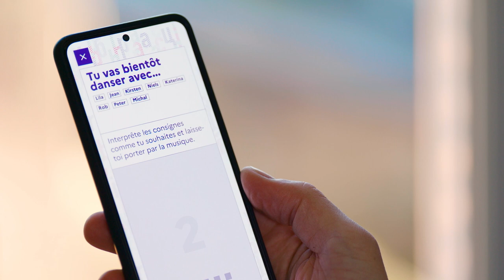DANSE L'EUROPE ! (version française)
DANSE L’EUROPE ! MENTIONS  FILM

Création chorégraphique Angelin Preljocaj
Assistant à la chorégraphie Guillaume Siard
« Falling » musique composée par Jeanne Added
Arrangements musicaux Don Turi
Réalisation et montage Tommy Pascal
Directeur de la photographie Charles Sautreuil
Assistant réalisateur Gautier Gobin
Assistant caméra Matthieu De Castelet
Régisseur son Mathieu Viallon
Etalonnage Nicolas Perret
Création numérique Orbe
Coordination de production du film : 8.43 Productions / Ballet Preljocaj / Maison de la Danse

L’ensemble du projet Danse l’Europe ! est porté par la Maison de la Danse
Coordination artistique Dominique Hervieu
Suivi de production Arthur Laurent
Assistant de production Achille Picard

Danseurs
Pandimi Aslanidou
Agate Bankava
Michaela Bartková
Koraljka Begović
Virginie Caussin
Judit Dömötör
Deyan Georgiev
Yan Giraldou
Marco Herløv Høst
Afra Hosseini
Melina Ioannidou
Anamaria Klajnšček
Denisas Kolomyckis
Cristina Lilienfeld
Pedro Lozano Gomez
Mariana Luz
Simona Machovičová
Heidi Mikkola
Isabella Oberländer
Fearghus Ó Conchúir
Wilfried Ohouchou
Ileana Orofino
Isabel Paladin
Filip Pawlak
Jacob Piccinino
Lana Renfrum
Joonas Tagel

Ville d’Aix-en-Provence
Département des Bouches-du-Rhône
Pavillon Noir - Architecture Rudy Ricciotti
Bibliothèque Les Méjanes
Musée Granet
Cité Beisson
Domaine départemental de Roques-Hautes
Maison -Villa Izoï de Gardanne
École élémentaire Jules Payot - Classe de CE1, l'équipe technique, administrative et pédagogique Centre hospitalier du Pays d’Aix
Centre hospitalier Montperrin

Publics participants
Association des Amis du Ballet Preljocaj
Aix-Marseille Université - Direction Culture et Société (Étudiants de la compagnie universitaire Danse’Amu, Étudiants du DEUST Théâtre, ateliers UNIDANSE)
Foyer l’Orée du jour
Centre social et culturel la Provence
Centre socio-culturel Aix Nord
Centre socio-culturel Jean-Paul Coste
Maison de quartier la Mareschale
Lycée Paul Cézanne - Élèves en enseignement optionnel et de spécialité danse
Association Arcdanse (Rousset)
École de Danse Tactile - Mérindol
Centre hospitalier Montperrin (Unité Oxalis)
Centre hospitalier du Pays d’Aix
Compagnie d’entrainement du Théâtre des Ateliers
Spectateurs du Ballet Preljocaj - Pavillon Noir
Ballet Preljocaj Junior du Ballet Preljocaj
Équipe administrative du Ballet Preljocaj